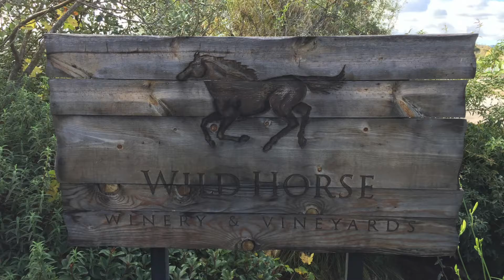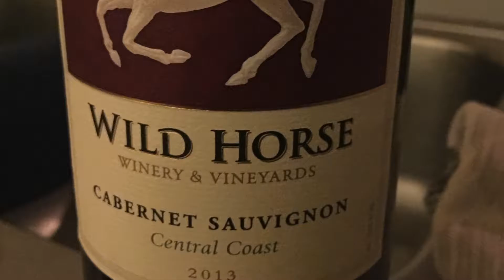Victor Tarassov Napa to Fresno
Music I have been working on and pictures from my trip to CA